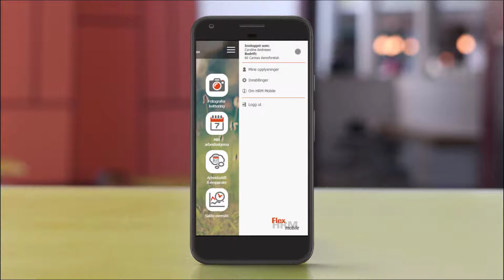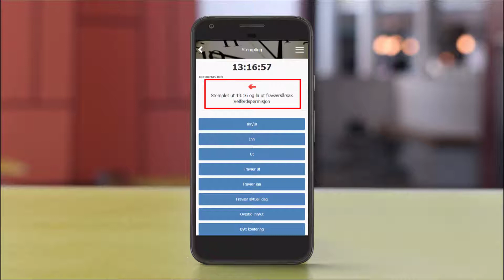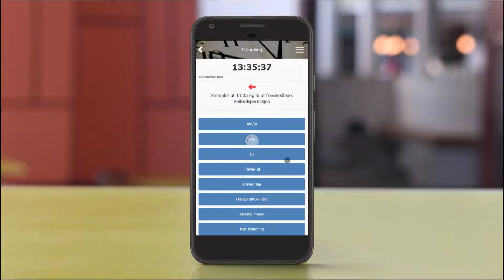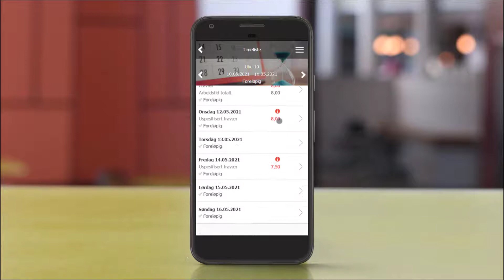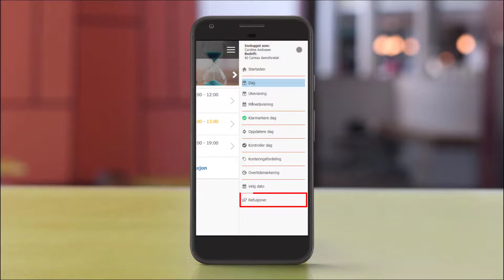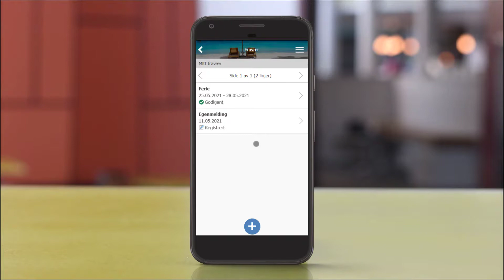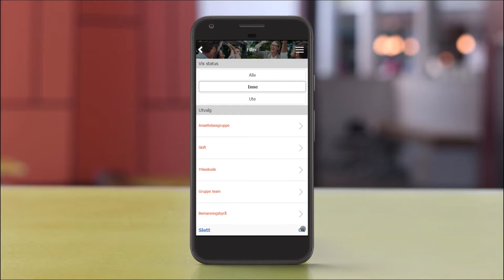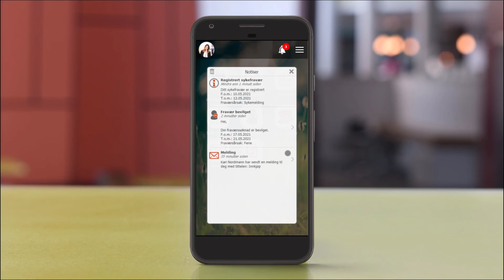Brukermanual HRM Time Mobile